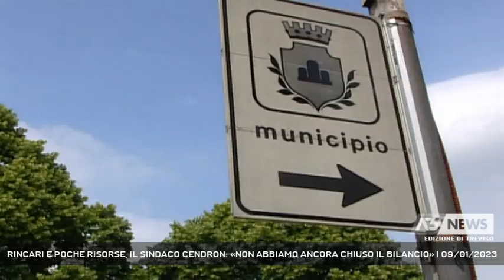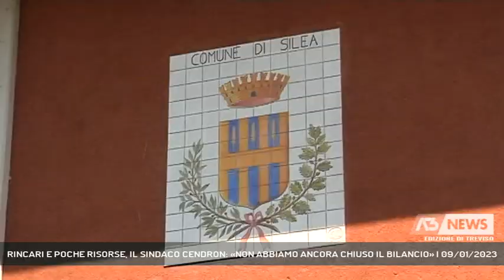RINCARI E POCHE RISORSE, IL SINDACO CENDRON: «NON ABBIAMO ANCORA CHIUSO IL BILANCIO» | 09/01/2023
A3 NEWS Treviso 09/01/2023 - SILEA - Sempre più complicato per i sindaci far quadrare i bilanci. Il caso di Silea con la prima cittadina che spiega: ''Tasse e sociale non si toccano, costretti a posticipare opere pubbliche'' - Intervistati ROSSELLA CENDRON (Sindaco di Silea) (Servizio di Francesca Bozza) - Segui Antenna Tre anche sul digitale terrestre! Visita il sito